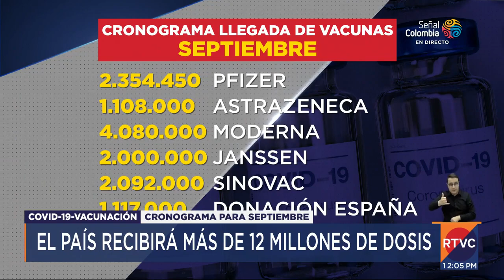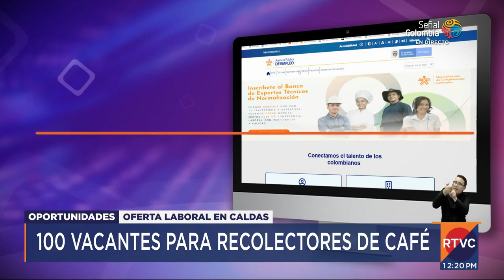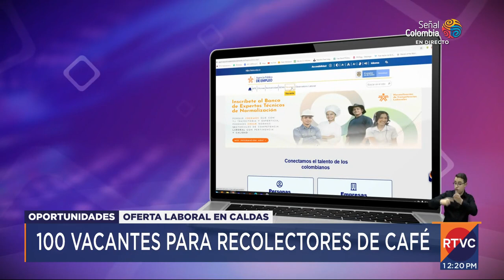RTVC Noticias I Emisión mediodía - 8 de septiembre